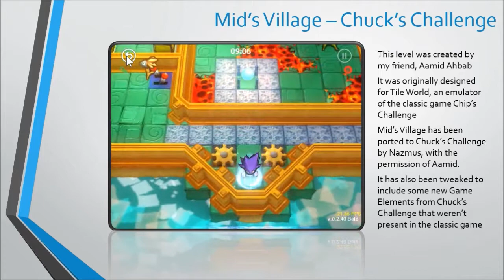Mid's Village - Chuck's Challenge Level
Level created by Aamid Ahbab for the Original Chip's Challenge game. Level ported to Chuck's Challenge by Nazmus with the permission of Aamid. Enjoy the playthrough!